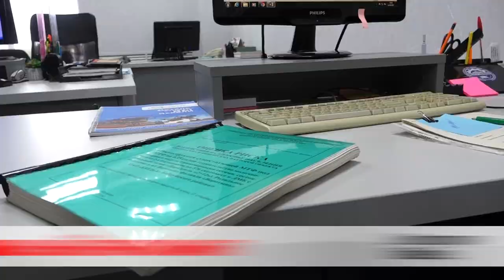Офисный бриллиант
Бобруйчанка стала участницей международного конкурса «Мисс Офис-2022». Всего отбор в полуфинал прошли три белоруски. В списке больше сотни девушек из России, Китая, Литвы, Швеции, Казахстана, Грузии, Армении и ОАЭ. Сейчас идет онлайн-голосование. Главный приз – почти 100 тысяч рублей.